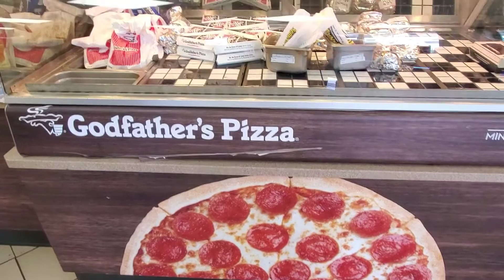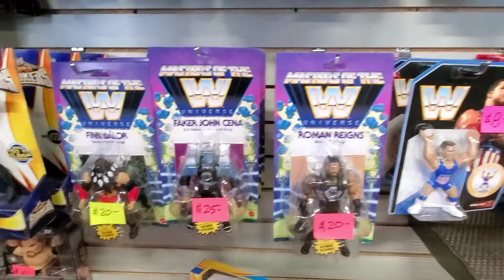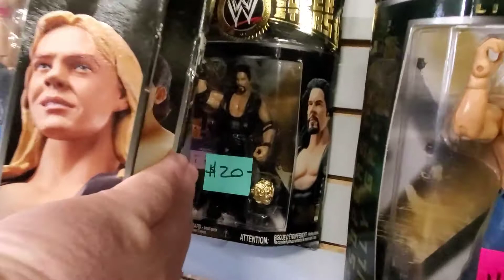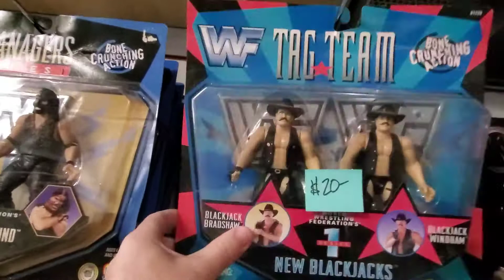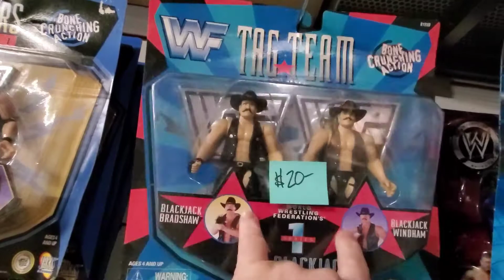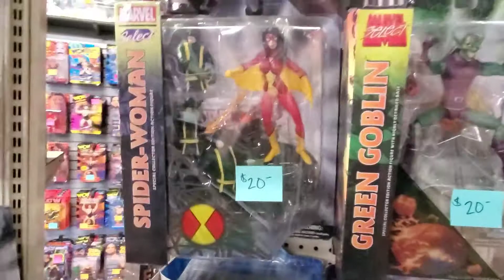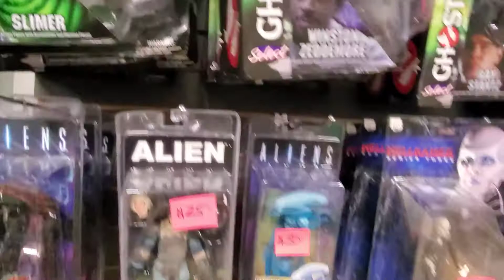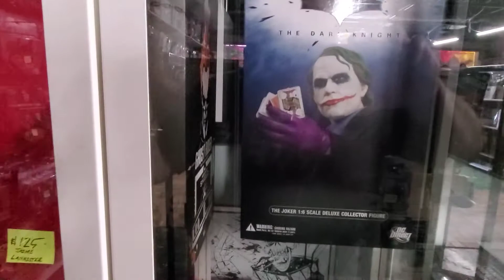Tales From Collector's Paradise, On Tour; A Date With The Blue Grass State Pt. 1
A visit to the Toy Headquarters in Lexington KY, Bigsteviepump,  Toys, Action Figures,  Collecting, Wrestling,  WWE, WCW, AEW, ECW, AWA, NXT, road trip, Godfather's Pizza